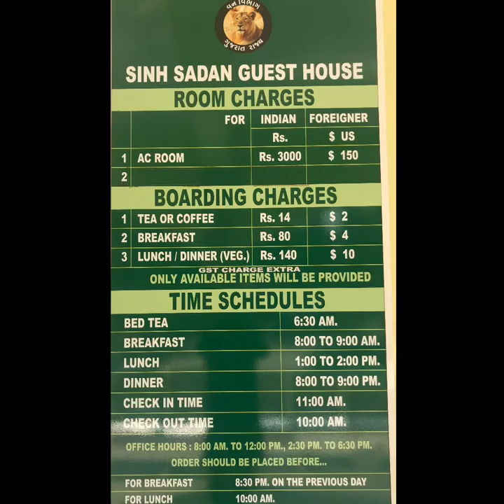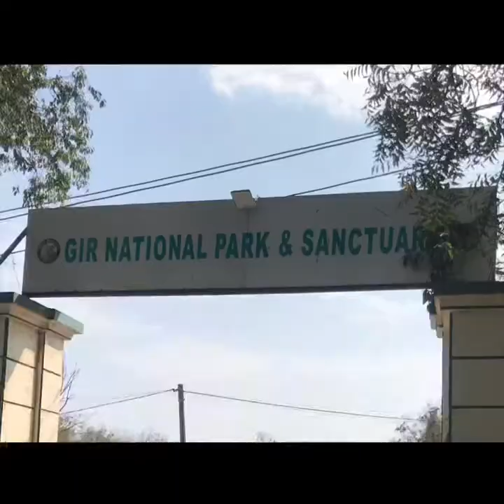Gir National Park